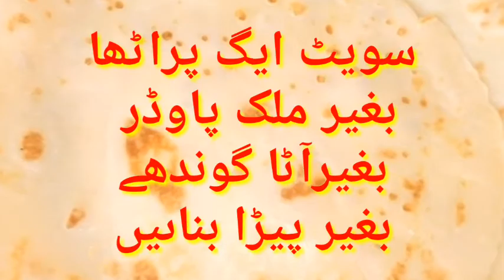SWEET EGG PARATHA WITHOUT MILKPOWDER ||MEETA EGG PARATHA|| SIMPLE SWEET PARATHA | CWA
ASSALAMUALAIKUM
HOW TO MAKE CHEENI KA PARATHA KIDS FAVOURITE PARATHA